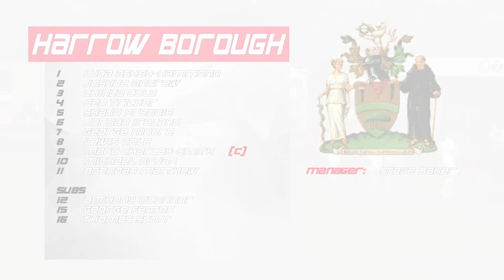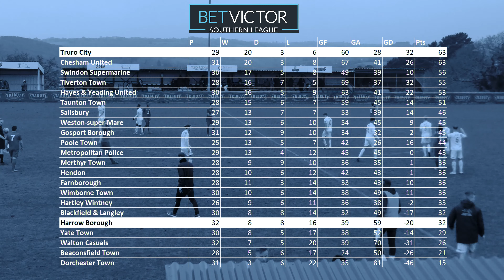Truro City vs Harrow Borough | BetVictor Southern Premier League Highlights (22-2-2020)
Truro City host Harrow Borough at Treyew Road on a windy February afternoon.

Thomas Heap Films is a freelance videography project based in Saltash, Cornwall. The following services are provided for Cornwall/Devon football clubs:

Highlights Package (As seen in this video), including filming and editing
Advertising Graphics
Interviews
YouTube set-up/Management